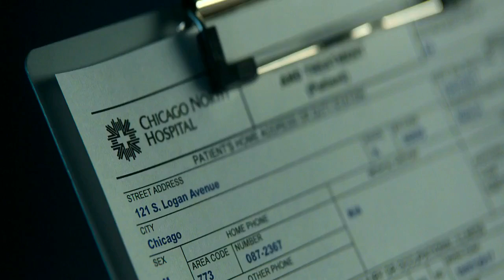Death Wish (2018) Your Last Customer "Ice Cream Man" || Officiall Clip #3